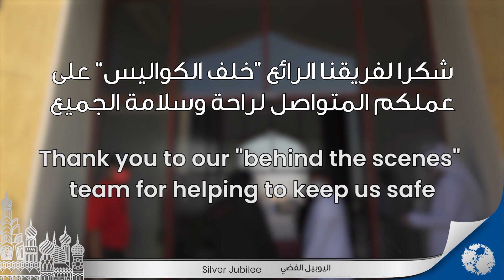Behind the scenes heroes at Global Village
شكراً لأبطالنا خلف الكواليس الذين يواصلون العمل في الليل والنهار لراحة وسلامة الجميع في

Thank you to our behind-the-scenes heroes who work around the clock for the comfort and safety of everyone at GlobalVillage